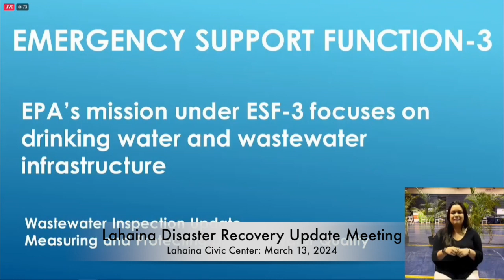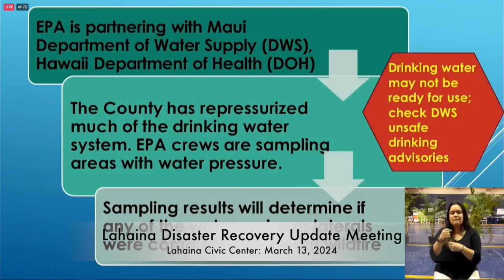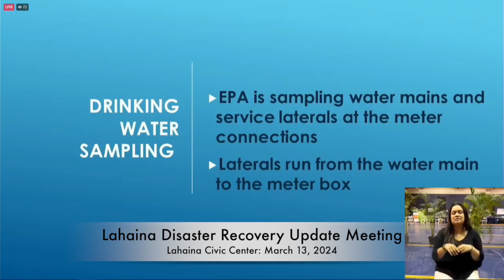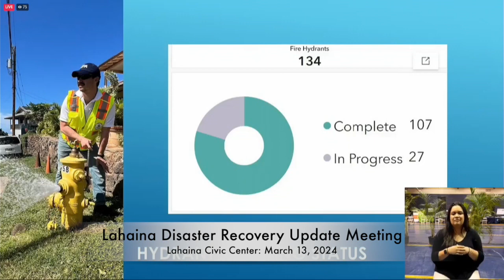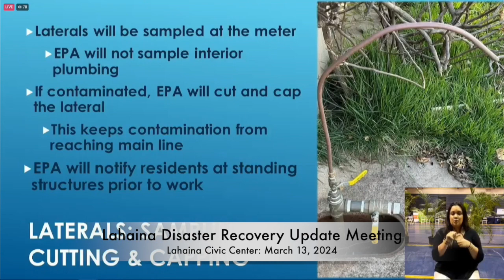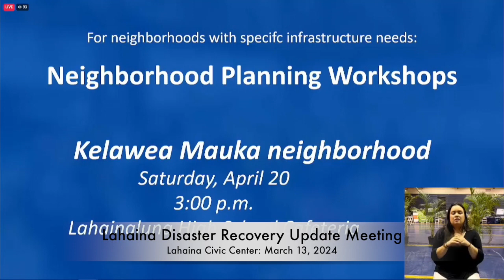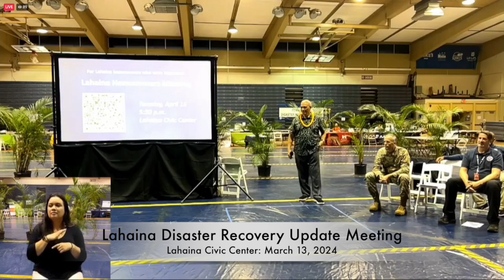Lahaina Disaster Recovery Update Meeting: March 13, 2024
Lahaina Civic Center